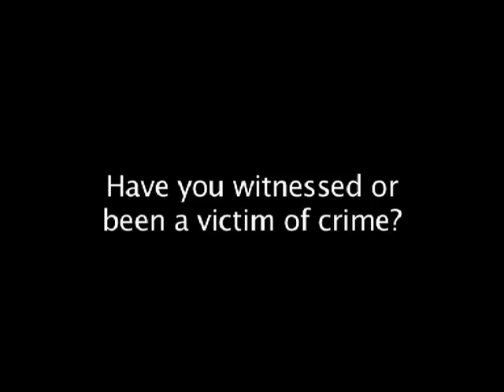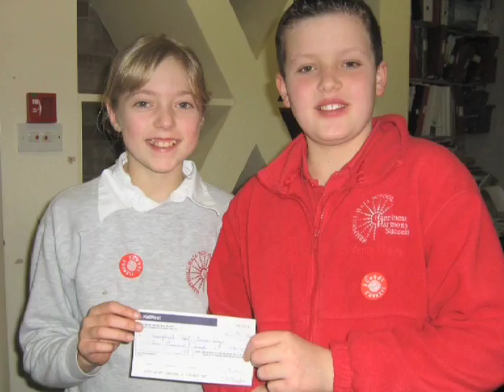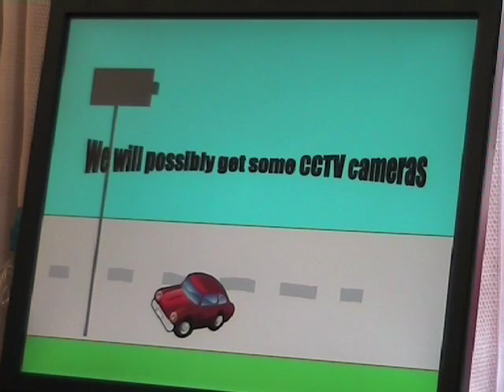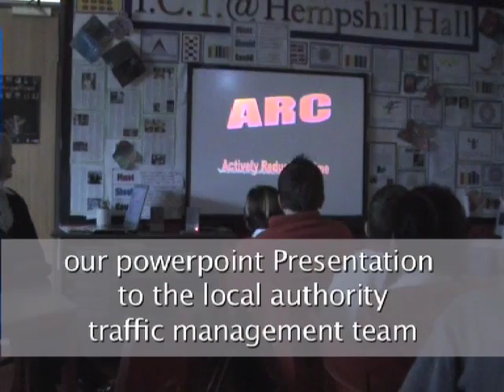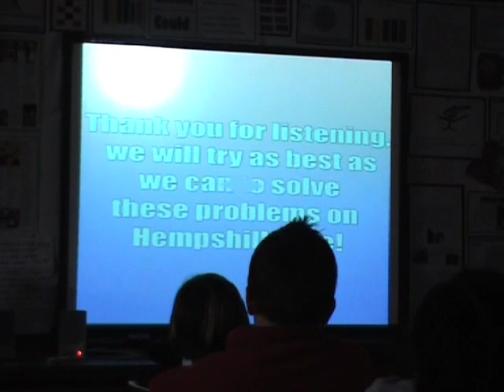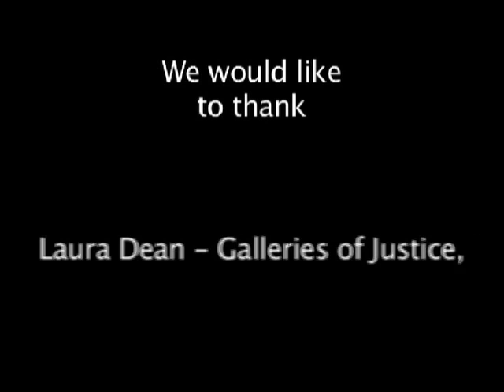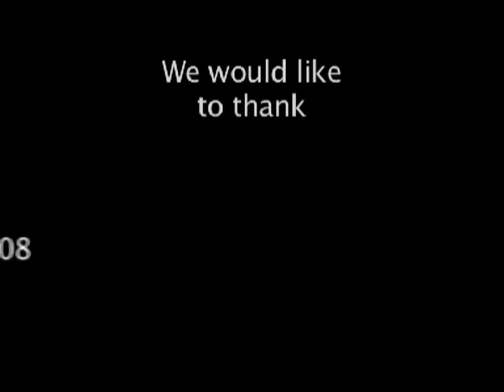Hempshill ARC 2008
Actively Reducing Crime (ARC) was a specially designed resource pack produced by NCCL for schools. It was created to help raise young people's awareness of crime and encouraged them to help reduce crime in their community.